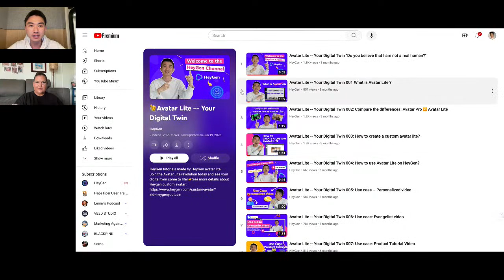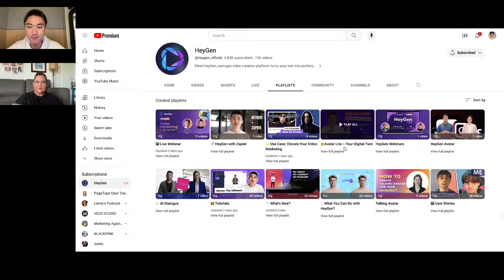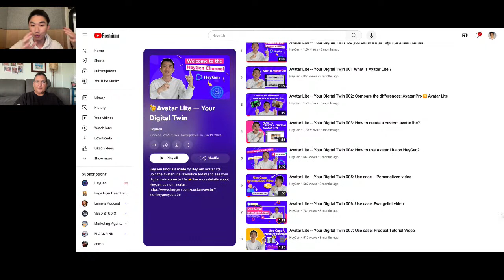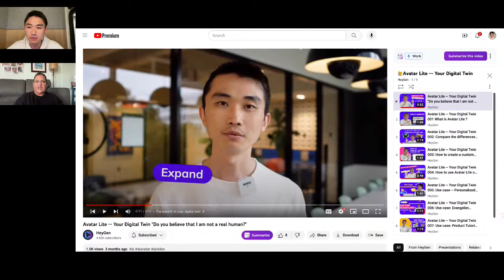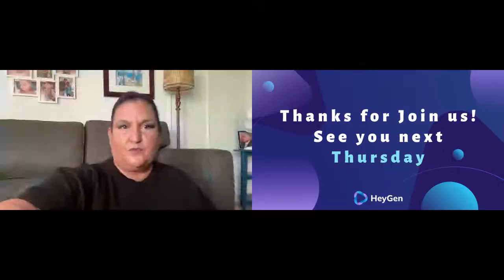Video Marketing + AI: The Future of Creating Content at Scale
Businesses today are looking for ways to engage current customers and attract new ones in an effort to remain competitive in today's world. Video Marketing is a highly effective marketing tool but, until recently, was cost-prohibitive for small to medium-sized businesses.

HeyGen technology is an affordable solution that creates AI videos at scale, and this webinar will dive into the features that will help you create professional videos using HeyGen AI.

Our CEO and Co-Founder, Josh Xu, will share the many templates we offer for explainer videos and discuss how videos can be created for training purposes and marketing to drive sales affordably and in less than 5 minutes!

As a bonus, he will show you how we scaled our own marketing efforts as we navigate HeyGen's YouTube channel, playlists, tutorials, and product release videos.
Join us to discover how our innovative AI video solution can help you scale your business by creating AI videos.

Take advantage of this exciting and informative webinar. We will give a five-minute credit to attendees to start creating AI videos at scale. Join us and discover the power of HeyGen AI.

When: Thursday, July 20, 11:00 am PST/ 2:00 pm EST